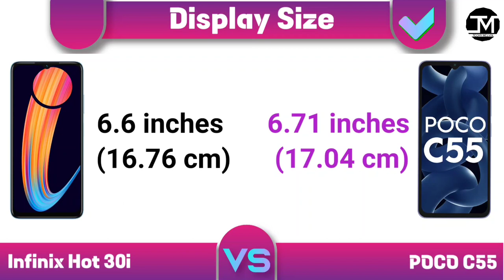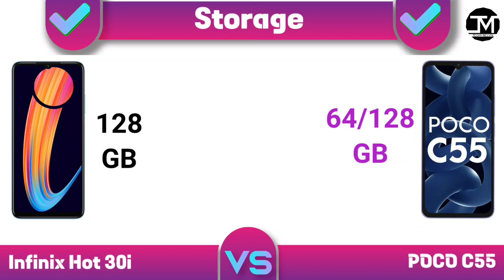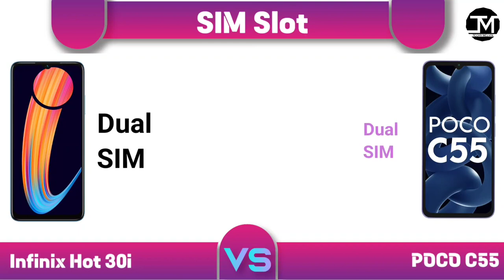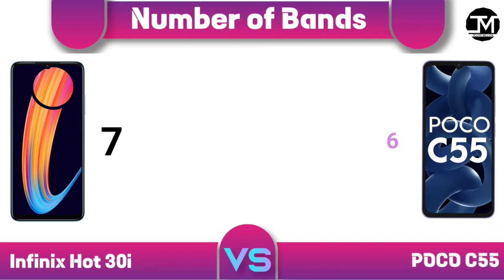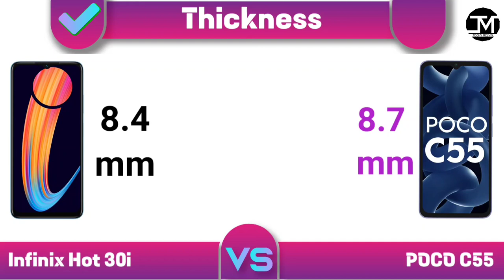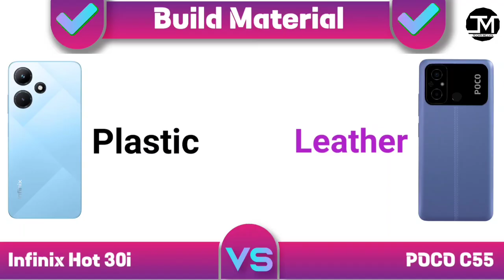Infinix Hot 30i vs POCO C55 : Winner 🤔🔥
Infinix Hot 30i vs Poco C55 comparison, poco c55, Infinix Hot 30i, best phone under 10000.
Infinix Hot 30i